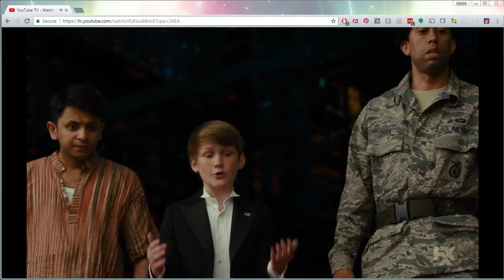Adam Sandler's portrayal of character modeled after Billy Mitchell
Billy Mitchell's character and involvement with Twin Galaxies has been the basis for multiple films, including King of Kong, Pixels, and now Ready Player 1.  I think the crass humor of Adam Sandler did the best job identifying key components of Billy's personality that enabled him to (continue to) compete.